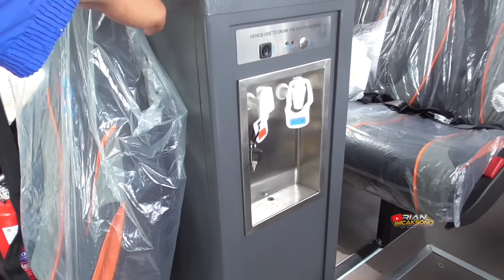GOKIL SEKALI RILIS UNIT DARI 3 KAROSERI BERBEDA‼️MOMEN 10 UNIT GRESS PO MIYOR HOLIDAY MAIN KE PORIS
Assalamualaikum Wr.Wb balik lagi di channel mas yan, Halo gais jadi hari ini aku mau berburu unit baru lagi nih, kebetulan ada Po baru yang baru aja ngerilis 10 Unit bus baru dari 3 karoseri berbeda . Yuk langsung aja simak video review singkat dari po. Miyor Holiday,